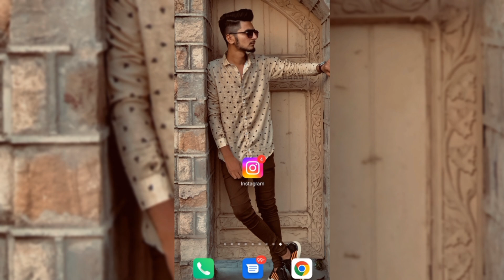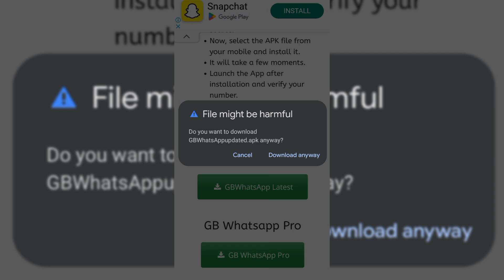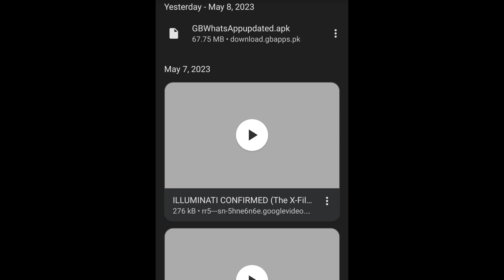gb whatsapp kaise download kare | how to download gb whatsapp latest version 2023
in this video I'll let you know how to download Gb WhatsApp.

gb whatsapp
gb whatsapp banane ka tarika
gb whatsapp download karne ka t...
how to gb whatsapp download
how to download gb whatsapp in...
gb whatsapp setting
gb whatsapp install karne ka tarika
how download gb whatsapp
whatsapp download karne ka tarika
how to download whatsapp gb
how we download gb whatsapp
gb whatsapp update karne ka tarika
gb whatsapp how to download
how to download gb watsapp
how to download gb whatsapp 2023
gb whatsapp chalane ka tarika
gb whatsapp download karne ka a...
gb whatsapp use karne ka tarika
how to download gb whatsapp latest version
gb whatsapp
gbob
gb whatsapp update kaise kare
gb whatsapp install problem
gb whatsapp download malayalam
gb whatsapp download telugu
fm whatsapp download karne ka
tarika
gb whatsapp download problem
gp whatsapp downloading
gb whatsapp kya hai
gb whatsapp download kannada
tags,